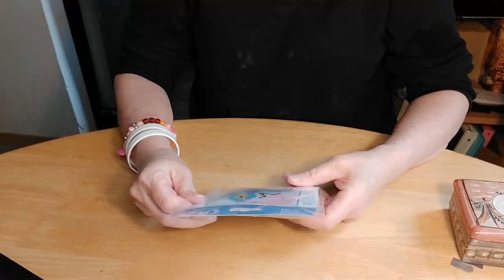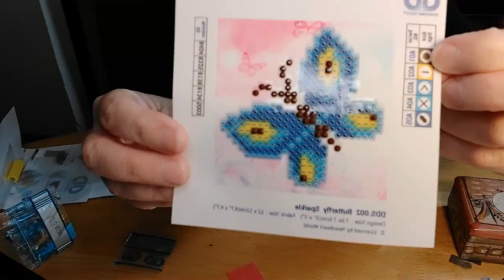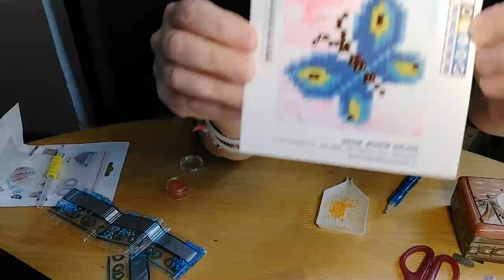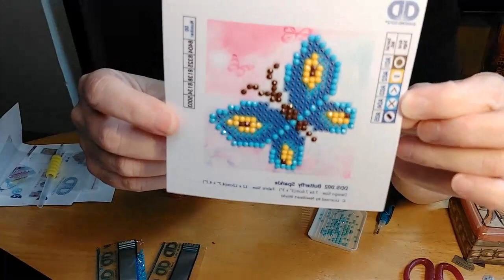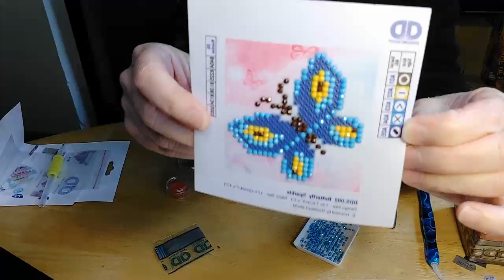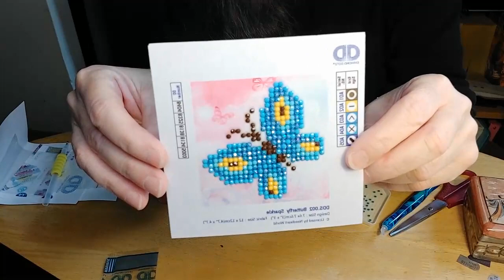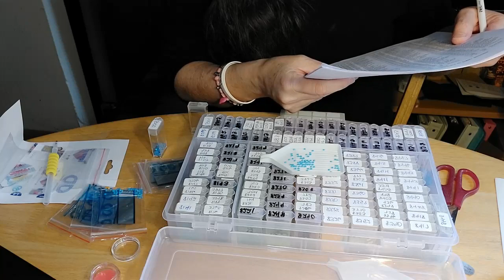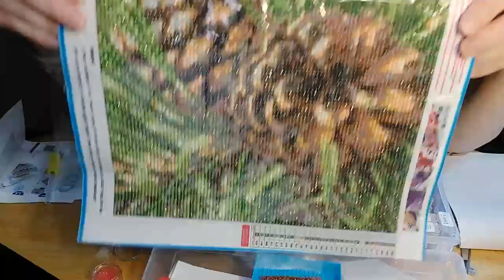Diamond Painting Tutorial